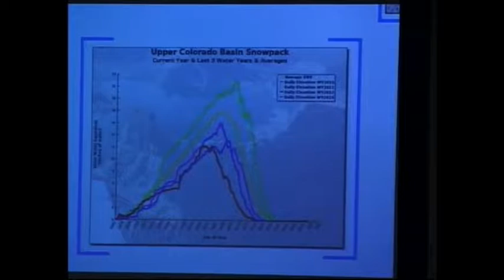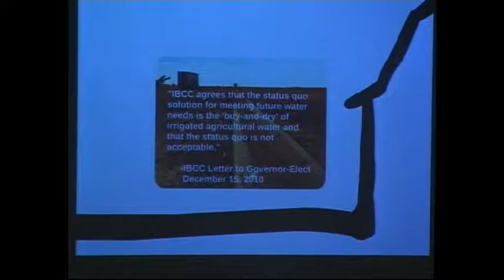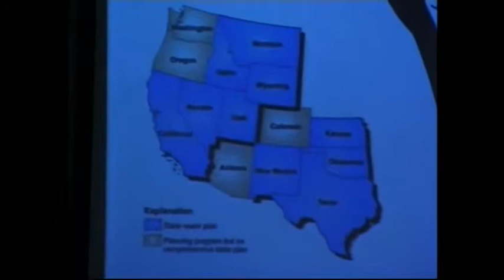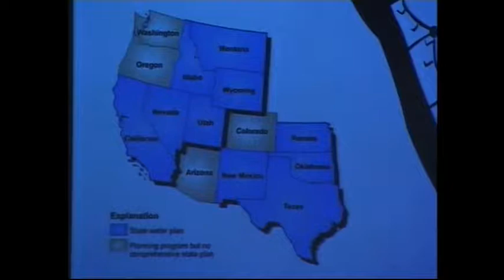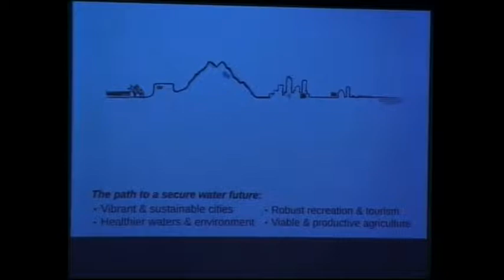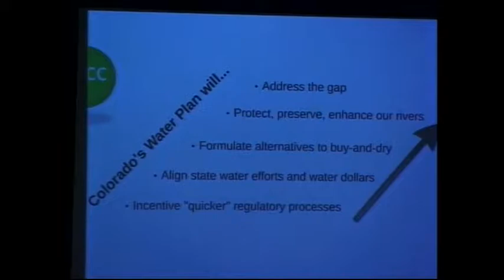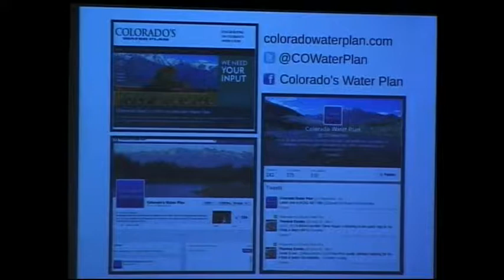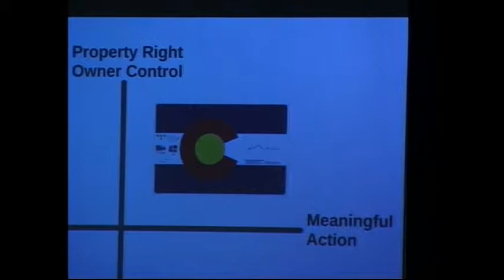ARBWF 2014 Keynote James Eklund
Colorado's Water Plan
Keynote Speaker: James Eklund

1